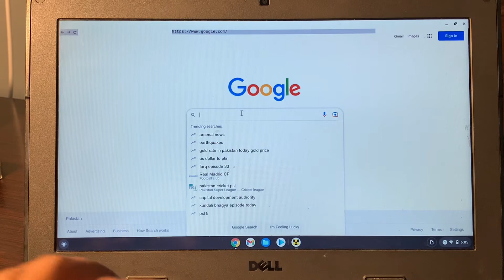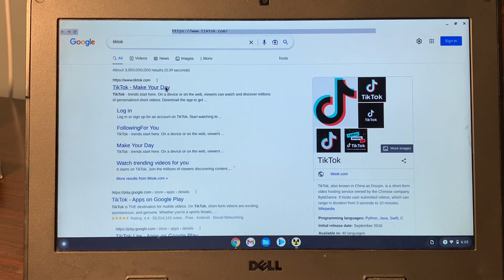How to unblock TikTok on school Chromebook 2023/how to get tiktok on School Chromebook computer 2023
how to get tiktok on school computer 2023,
how to get tiktok on school chromebook,
how to unblock tiktok on school chromebook 2023,
how to unblock tiktok on school computer without vpn,
how to unblock tiktok on school laptop 2023,
how to unblock tiktok on school computer,
how to unblock tiktok on school chromebook,
2023,